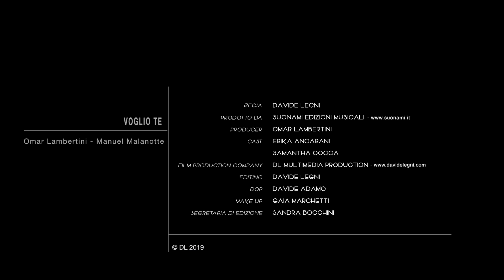Omar Lambertini e Manuel Malanotte - Voglio te (video ufficiale)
Cast: Erika Ancarani; Samantha Cocca.

🎞 Editing: Davide Legni
🖼 D.o.P.: Davide Adamo
💄 Make-up: Gaia Marchetti
👩‍💼 Segretaria di edizione: Sandra Bocchini